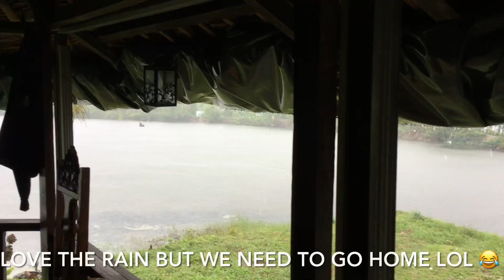Living A Simple Life, Life In The Province, Orchids Collection, Our Home And Our Farms (Throwback)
Greetings!  Welcome to the province of Northern Samar.  Featuring the two amazing people Bobit and Merly our most trusted couple who help us tremendously when we are and are not in the Philippines.  They take care our place when we are gone.  This video is about our farm in the Philippines, how we live our life growing up and where I grow up.  Just a glance of how it was and how it is now when we visit and live there during our time spent when it is winter here in the USA.  All are on hold for now until pandemic is in the midst of calming down.  Then we will visit there again sometimes next year 2022.  Love the nature and the farm.  Miss it very much.  It is and organic way of living.  Away from a very busy and big cities.  Nature gives me a feel good feeling spending time out and about where I am surrounded with palm trees, tropical fruit trees, bamboo trees etc.  Always felt great to be around the beautiful nature.  Full of energy and cleaner environment.  Listening to the amazing birds singing plus the sound of nature, the sound of water running at the creek.  I really enjoy this kind of life and appreciate it more and more as I get older.

ABOUT MY CHANNEL:
Some of my videos are educational or tutorial on HOW TO GROW or CARE orchids.  Scroll down for amazing orchids videos.  The same with gardening on HOW TOS.  Enjoy life while we can, life is too short.  Thank you and be very blessed.

If you wish, you may visit:
OUR FAMILY VLOGGERS